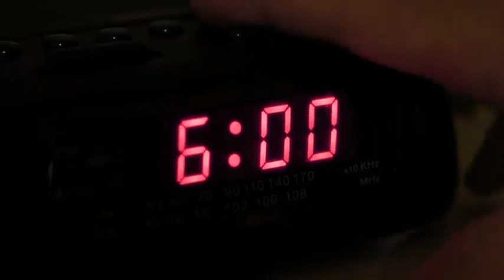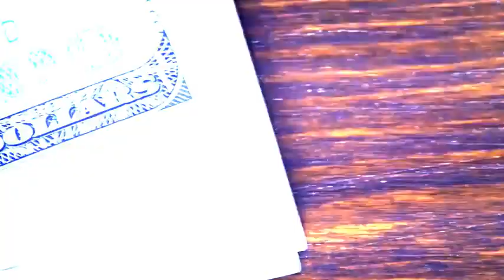Don't wasting your time || Best powerful and inspirational speech by Ankit rajput